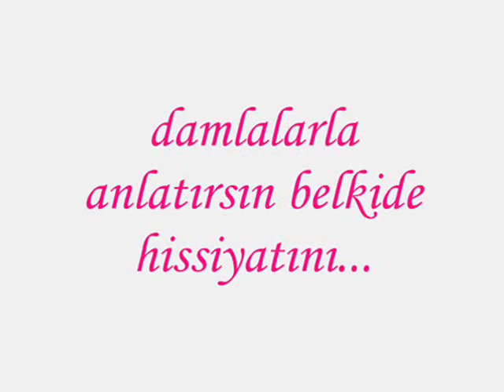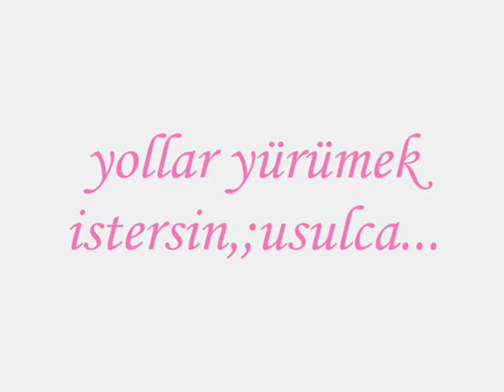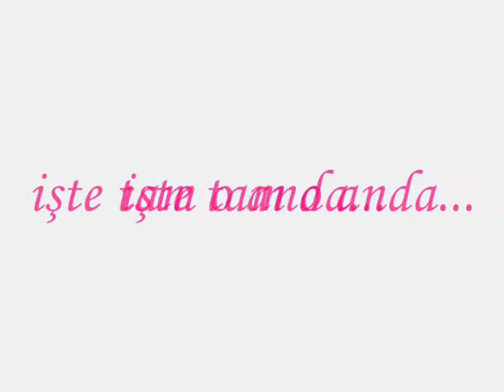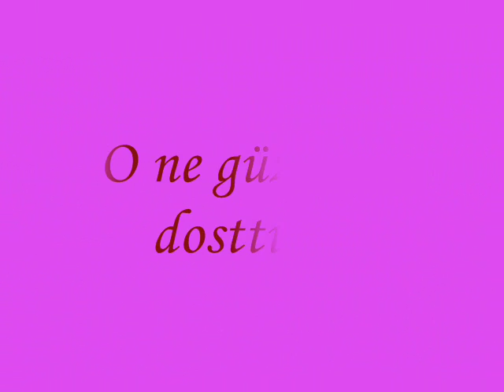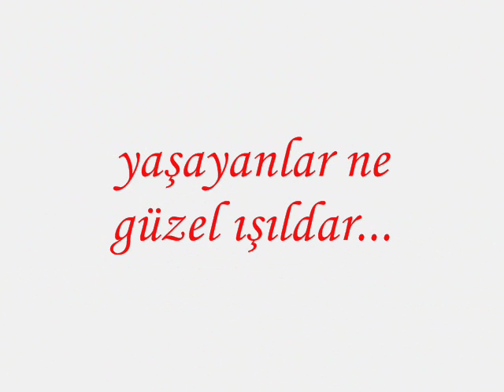NurForum.Org da Elele....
NurForum.Org icin guzel bir video..